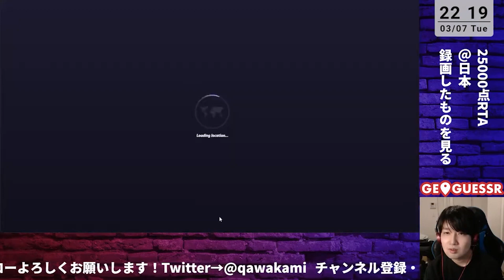【GeoGuessr】日本マップRTA 15分45秒【川上】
元配信▼
【GeoGuessr】1問2分がデフォルトになったらしい【川上】

【川上】
東大→YouTuber→会社員→フリーランス / クイズプレイヤー

※切り抜きは原則禁止です